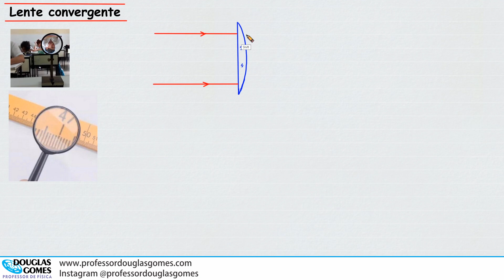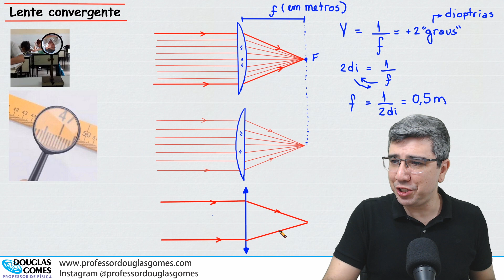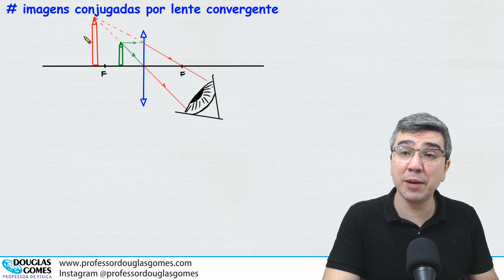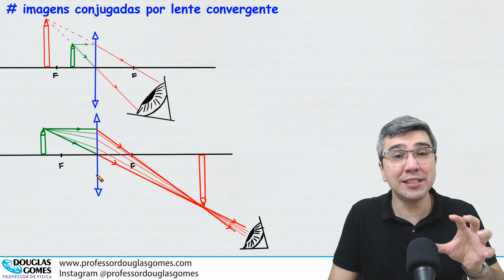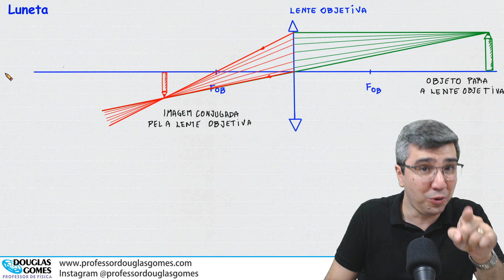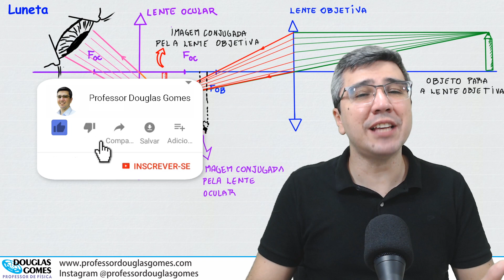Física no Manual do Mundo #1 | Como fazer uma LUNETA caseira de PVC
Me siga no Instagram Neste vídeo, vamos explicar a Física da Luneta construída pelo Iberê no vídeo "Como fazer uma LUNETA caseira de PVC"
Vamos tratar de óptica geométrica, lentes esféricas, refração e instrumentos ópticos.
Quer aprender Física comigo? Acesse